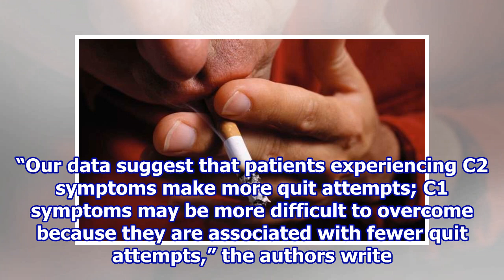Most smokers with head and neck cancer have tried to quit